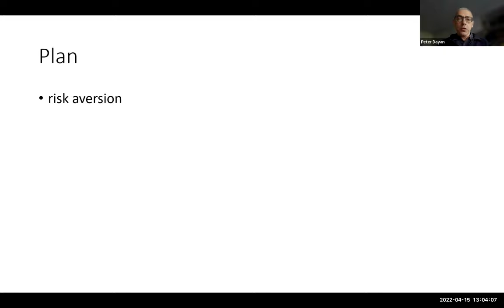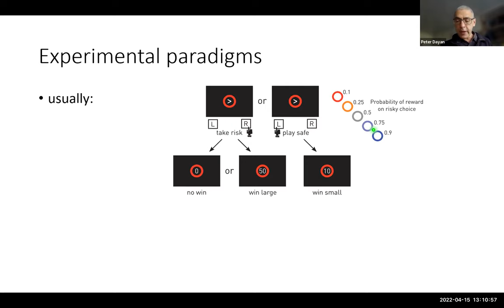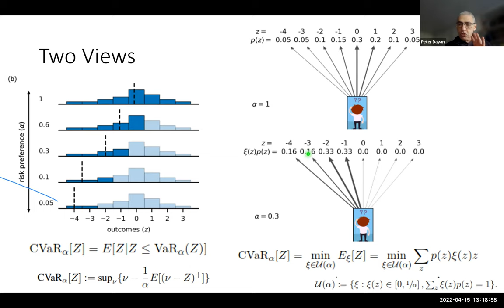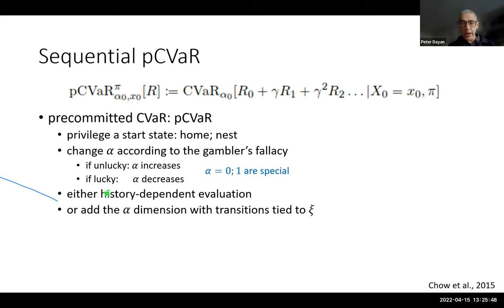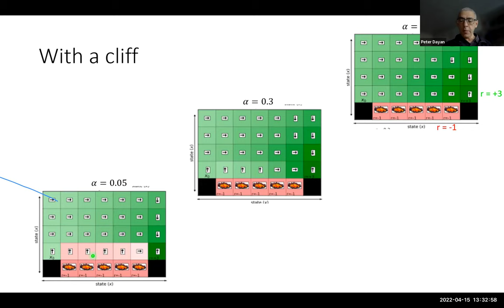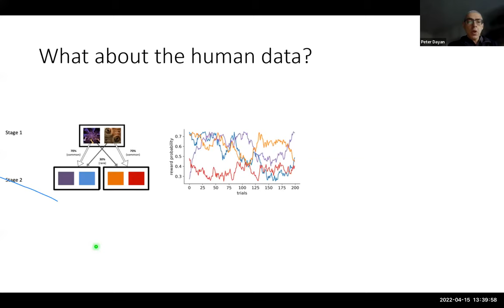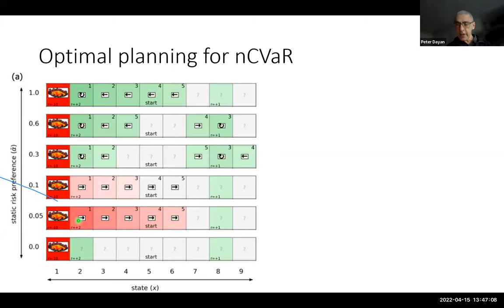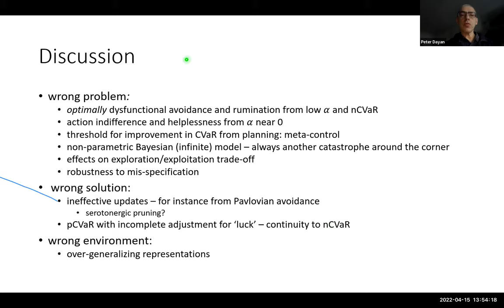Peter Dayan: Peril, Prudence and Planning as Risk, Avoidance and Worry | IACS Distinguished Lecturer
Peter Dayan
Director
Max Planck Institute for Biological Cybernetics

ABSTRACT: Risk occupies a central role in both the theory and practice of decision-making. Although it is deeply implicated in many conditions involving dysfunctional behavior and thought, modern theoretical approaches from economics and computer science to understanding and mitigating risk, in either one-shot or sequential settings, have yet to permeate fully the fields of neural reinforcement learning and computational psychiatry. Here we use one prominent approach, called conditional value-at-risk (CVaR), to examine two forms of time-consistent optimal risk-sensitive choice and optimal, risk-sensitive offline planning. We relate the former to both ajustified form of the gambler's fallacy and extremely risk-avoidant behavior resembling that observed in anxiety disorders. We relate the latter to worry and rumination.